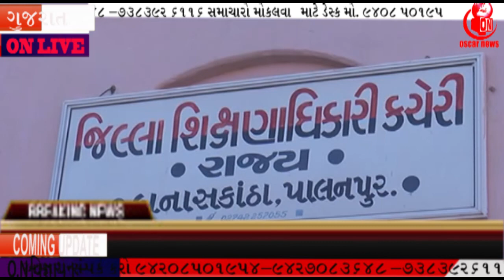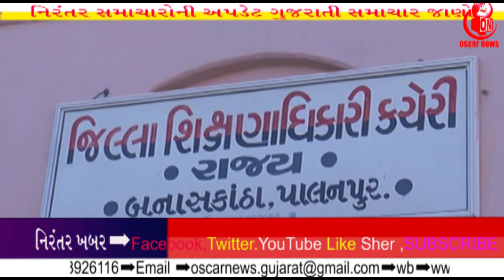પાલનપુર B.K. ભણસાલી શાળામા ડમી વિદ્યાર્થી પકડાયો ગાજવીજ સાથે વરસાદજગતનો તાત મુજવણમા| OscarNews